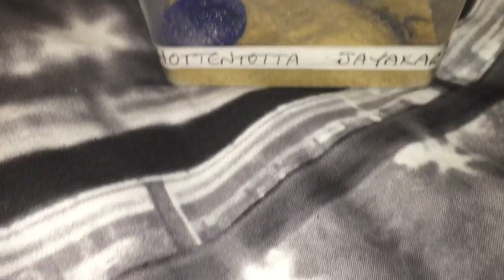🦂 Hottentotta Tamulus ( Feeding ) 🦂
Hottentotta Tamulus. The Indian red scorpion, is a species of scorpion, belonging to the family Buthidae. It occurs in most of India, eastern Pakistan and the eastern lowlands of Nepal., and recently from Sri Lanka.